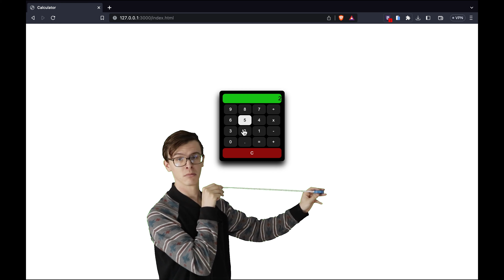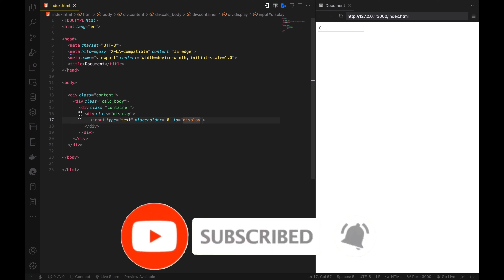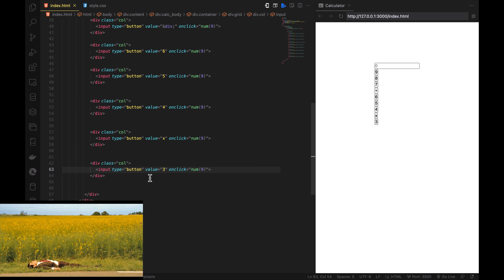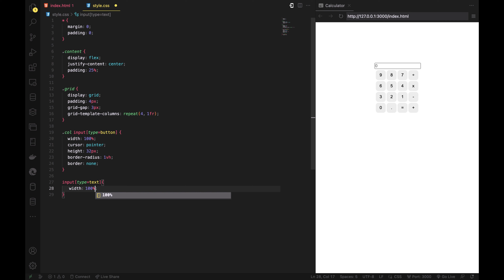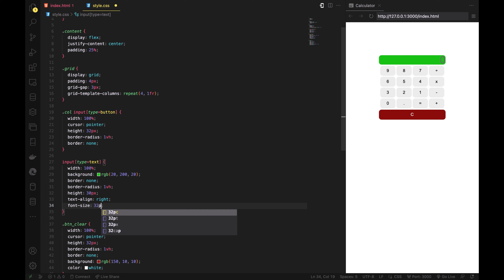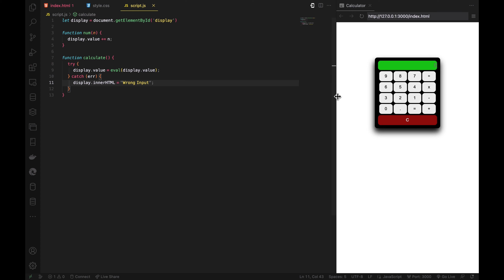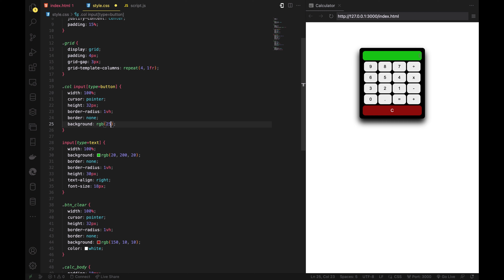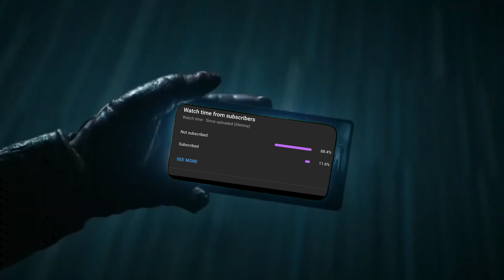Create Your Own Calculator Using HTML, CSS & JavaScript | With Post Credits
🎵 Track Info:

Title: Dog Park by Silent Partner
Genre and Mood: Cinematic + Bright

Chapters :

0:00 - Introduction
0:42  - Preview
1:28 - HTML & CSS
9:59 - JavaScript
12:20 - Adding Extra CSS Styling
14:57 - Post Credits Scene